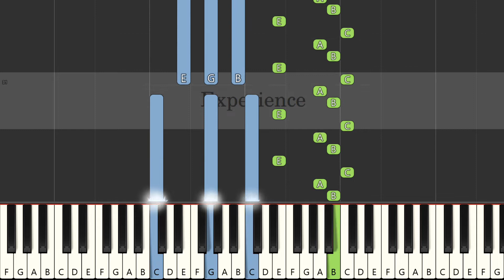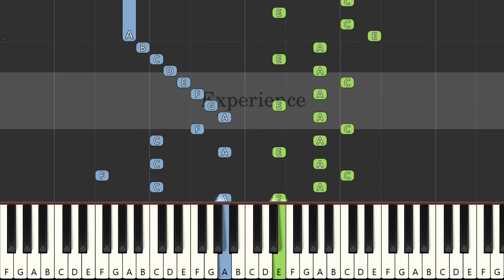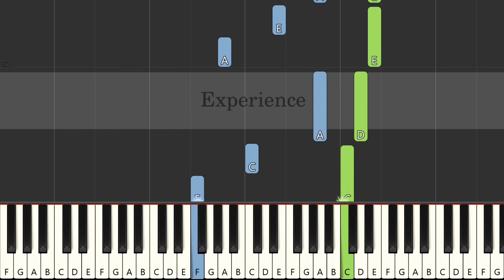Experience | Ludovico Einaudi | Easy Piano C Major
Song: Experience
By: Ludovico Einaudi
key: C Major